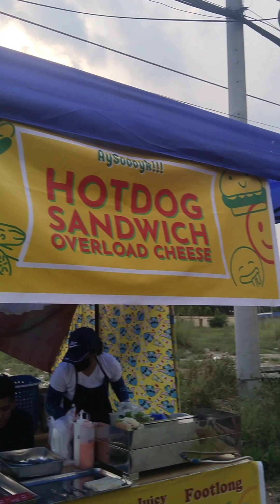Vlog 12| Food trip na mura 👍😋 | Merienda Time 🫶